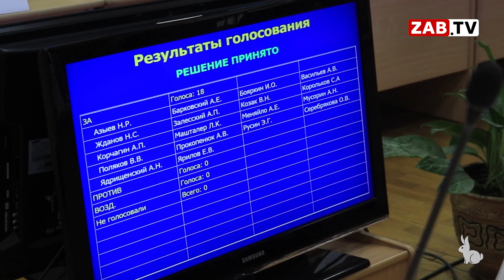Исполняющий обязанности сити-менеджера – назначен!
Сегодня депутаты городской Думы единогласно отменили решение о назначении Виктора Машукова исполняющим обязанности сити-менеджера Читы – в декабре прошлого года стало известно, что в отношении него возбуждено уголовное дело – слишком много агрессивных бродячих собак развелось в Читинском районе. А уже в январе этого года Машуков сам снял свою кандидатуру, отказавшись от столь высокого поста. И сегодня же исполняющим обязанности официально назначен Андрей Гренишин.